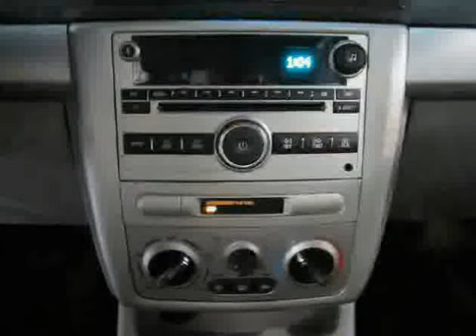2007 Chevrolet Cobalt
2007 Chevrolet Cobalt at Open Road VW